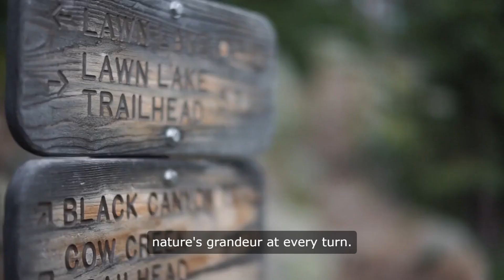Listening English Present Perfect continues Tense for Intermediate Travel To Santiago | Episode 114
Script:
Welcome to the "Listening English Channel" on YouTube, where today's voyage takes us deep into the heart of Santiago, Chile. As we begin our exploration of this magnificent city, I want to share with you a journey that has truly transformed me. For weeks now, I have been immersing myself in the lifeblood of Santiago, experiencing its vibrant culture, breathtaking landscapes, and the warmth of its people.

Every step through Santiago's bustling streets has been an adventure, a continuous discovery of its rich heritage and dynamic present. I have been finding myself lost in the colors and aromas of its lively markets, where the scent of fresh empanadas has been enticing passersby. The warmth of the sun on my skin as I've been delving into the city's historic neighborhoods has been a constant reminder of Santiago's charm and beauty.

The hospitality of the people in Santiago has been truly heartwarming. I have been sharing stories, laughing, and learning from the locals who have been more than willing to embrace a traveler eager to understand their way of life. My days have been filled with learning new dances to the rhythm of music that seems to flow through the city streets, embracing every beat and note.

With each new dawn, I have been setting off to explore more of Santiago and its surroundings. The Andes mountains have been providing a stunning backdrop to my adventures, with hikes that have been revealing nature's grandeur at every turn. Staying in a cozy hostel in the heart of Santiago has allowed me to connect with fellow travelers, sharing experiences that have been enriching our understanding of the world.

My efforts to learn Spanish have been a daily journey of its own, opening up conversations and connections that have been making my experience even more authentic. Visiting museums and galleries, I have been absorbing the history and artistic expression of Chile, each visit adding layers to my appreciation of this country.

The culinary exploration has been a delight, with every meal a testament to Chile's rich flavors and culinary traditions. From savoring ceviche to enjoying a glass of exquisite local wine, my taste buds have been on an endless journey of discovery.

As my time in Santiago is coming to a close, I find myself reflecting on the incredible journey that has unfolded. The city has been continuously revealing its secrets, each day a new chapter in my adventure. The memories and friendships I have been forming here will be treasures I carry with me always.

As we bid farewell to Santiago through this video, remember that the city awaits, ready to offer its stories, flavors, and beauty to all who seek it. Santiago has been a city of endless discovery, and I am grateful for the time I have spent here.

Thank you for joining us on this journey to Santiago, Chile, with the "Listening English Channel." May your travels bring you joy, knowledge, and unforgettable experiences.

Until we explore another destination together, take care and keep adventuring. Santiago will always have more to share, and its streets will be waiting to welcome you into its vibrant embrace. Goodbye!